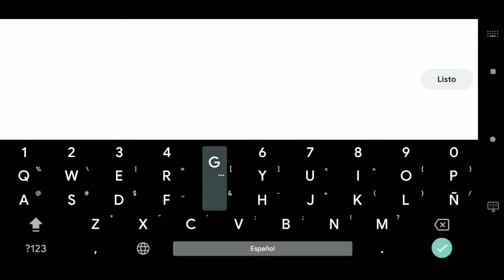FÁCIL Y RÁPIDO!